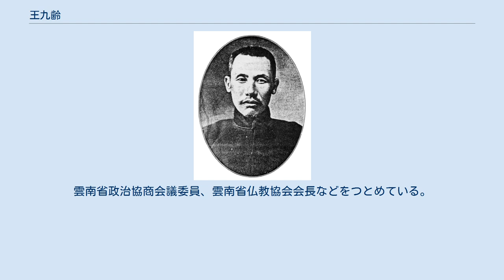王九齢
王 九齢（おう きゅうれい）は、中華民国の政治家。
雲南派に属する。
字は竹村、夢菊。
 清末に日本に留学し、法政大学を卒業した。
このときに雲南留日学生総監を務め、また、中国同盟会に加入している。
1911年（宣統3年）9月末に、蔡鍔・唐継尭らによる昆明重九起義（雲南辛亥革命）に参加した。
雲南軍政府が成立した後には、民事を担当した。
1913年（民国2年）、王は雲南督軍署秘書に任命された。
これ以後、唐継尭の配下となる。
護法運動が開始されると、靖国聯軍総司令部軍法処長に任じられた。
1921年（民国10年）、雲南陸軍軍法科科長となり、1923年（民国12年）、雲南財政司司長に昇進した。
 1924年（民国11月）、段祺瑞が臨時執政として復権したことを受けて、王九齢は北京に赴く。
そこで教育総長に任命される予定であったが、実際には就任できなかった。
結局、王は雲南に戻り、省政務委員兼塩運使に任じられた。
これら以外にも、富滇銀行行長、東陸大学名誉校長なども歴任している。
 1927年（民国16年）2月、唐継尭が、部下の竜雲ら4鎮守使の兵変により失脚してしまう。
唐の腹心であった王九齢もまた下野し、政界から事実上引退した。
日中戦争（抗日戦争）期間中には、雲南省参議会議員に選出されている。
中華人民共和国が成立した後も、王九齢は雲南に留まった。
雲南省政治協商会議委員、雲南省仏教協会会長などをつとめている。
1951年、死去。
享年73。